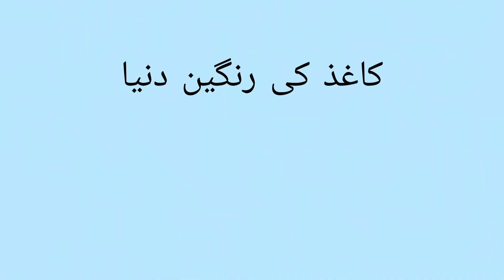ice cream tutorail paer craft...